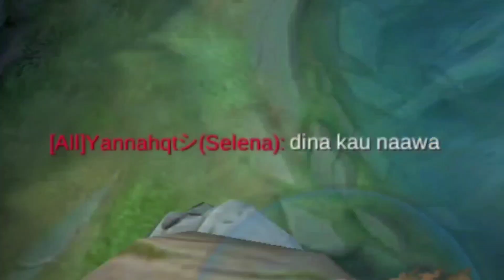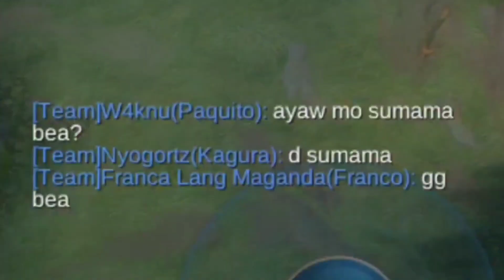FRANCA HOOK GODS SERIES E.P 22! (HOOKERIST CHARIZ)